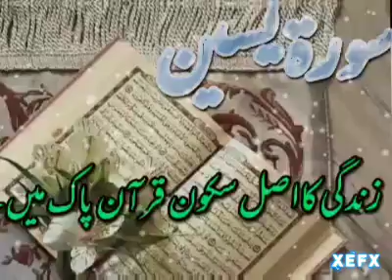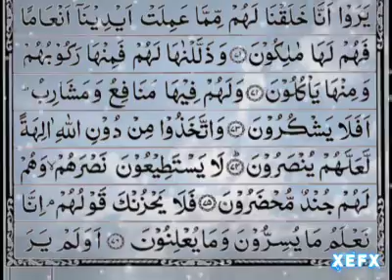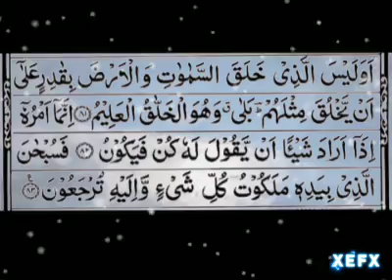💓💓💓💓💓سورۃ یسین اصل سکون قرآن پاک میں ہے اس کو پڑھا کرواور سنا کرو ان شاءاللہ دلی سکون ملےگا 💓💓💓💓💓